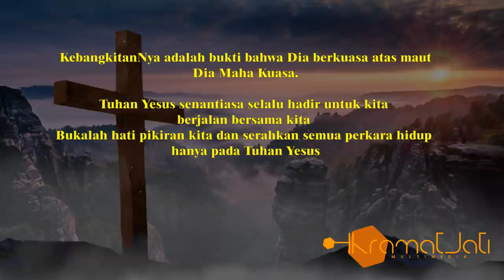RENUNGAN HARI INI, Tgl 22 Jan 2021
RENUNGAN HARI INI, Pdt Lilis F. Br Tambunan
Nats Renungan Hari ini, Lukas 24 : 15-16
Ayat 15 "Ketika mereka sedang bercakap-cakap dan bertukar pikiran,
datanglah Yesus sendiri mendekati mereka, lalu berjalan bersama-sama dengan mereka.
Ayat 16 :"Tetapi ada sesuatu yang menghalangi mata mereka,
sehingga mereka tidak dapat mengenal Dia".

Ketakutan, dan Kekecewaan membuat mereka tidak mengenaliNya
Pergumulan Penderitaan Hidup sering menghalangi mata iman kita pada Tuhan

KebangkitanNya adalah bukti bahwa Dia berkuasa atas maut
yang Maha Kuasa.

Tuhan Yesus senantiasa hadir untuk kita
berjalan bersama kita
Bukalah hati kita dan serahkan semua hidup hanya pada Tuhan

EDITOR & PUBLISH :
( Shandy Moses Siahaan - M.htsoit - Barita Stv - Jerry Jtk)